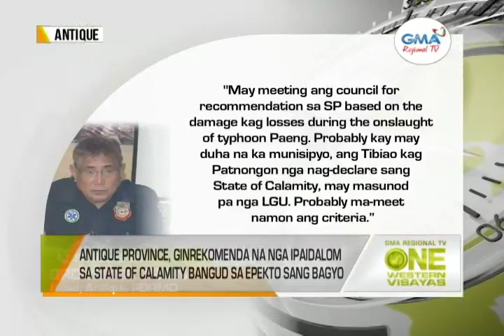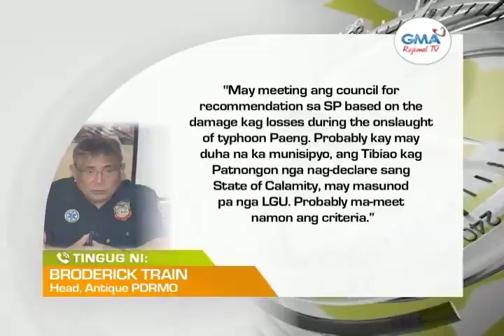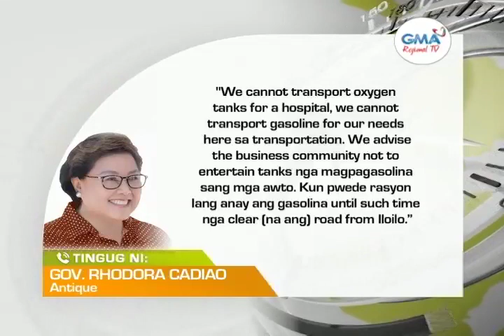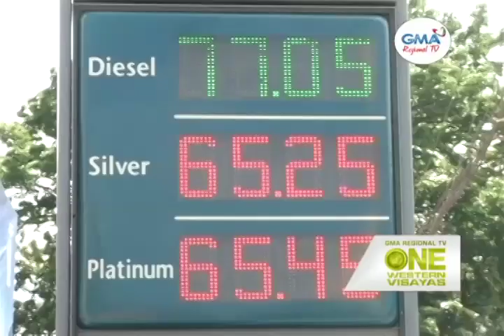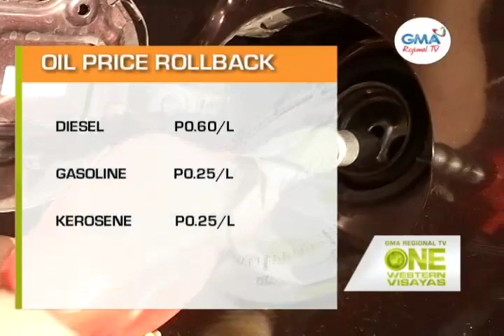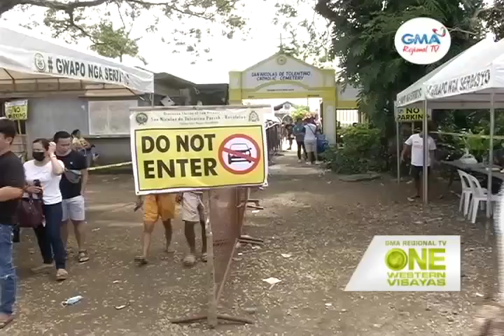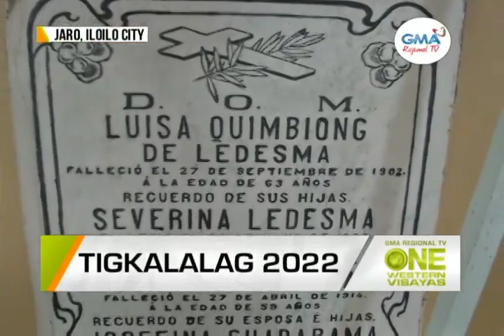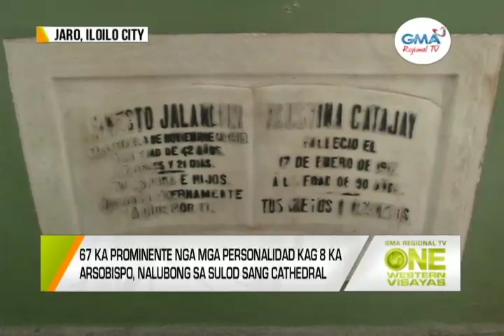One Western Visayas: November 1, 2022